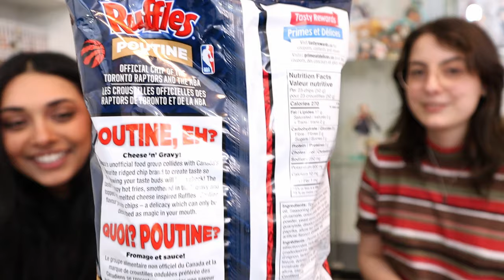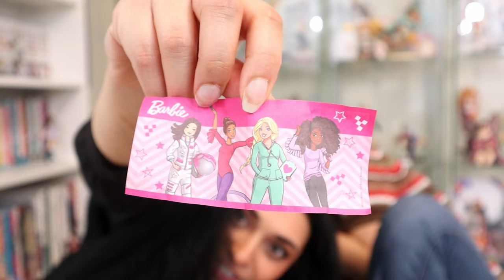Trying Canadian Snacks with Lyba!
Lyba from Lyblob came to Canada!! We met up and tried some Canadian snacks/snacks she hadn't  tried before!

She made a vlog of her day on her channel so make sure to check that out here!

0:00 Intro
1:55 Coffee Cokes
5:05 Poutine Ruffles
8:05 Wine Gums
10:20 Kinder Eggs
15:19 Ruffles All Dressed
18:03 Big Turk
20:40 Oh Henry
22:08 Lays Roast Chicken
24:51 Crispy Crunch
26:15 Coffee Crisp
27:45 Ruffles Mozzarella 'N Marinara
29:42 Wonderbar
31:06 Aero
32:19 Lays Ketchup Chips
36:10 Final Ratings